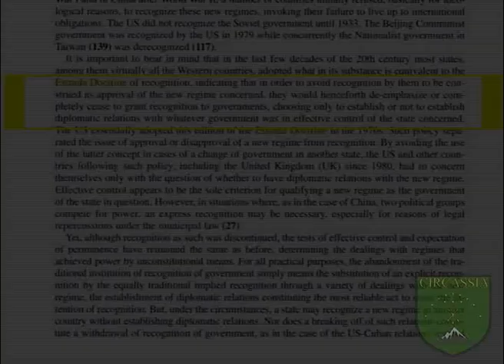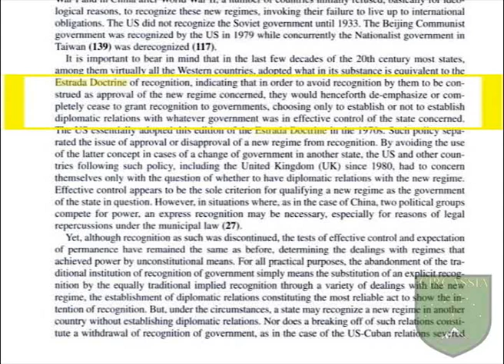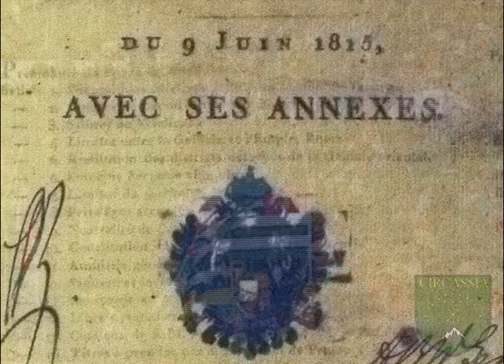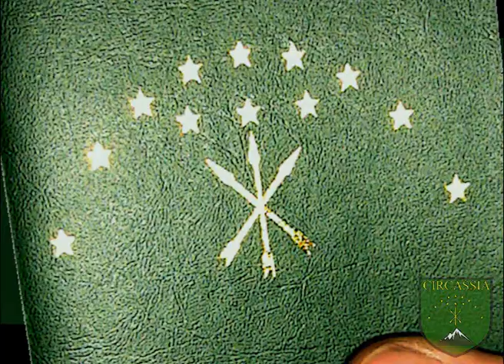Estrada Doctrine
This is a short InfoCast on the Estrada Doctrine produced by Circassian Nation on the principles of International recognition

It claims that foreign governments should not judge, positively or negatively, the governments or changes in government of other nations, in that such action would imply a breach to their sovereignty. This policy was said to be based on the principles of non-intervention, peaceful resolution of disputes and self-determination of all nations.
The Estrada Doctrine suggests that under the establishment of de facto governments in other countries, Mexico is not in favour of giving recognition because it is considered a degrading practice. By hurting the sovereignty of other nations, it puts them in a vulnerable position because their internal affairs can be judged by other governments that in fact assume a critical attitude when deciding about the legality and legitimacy of foreign governments. Hence Mexico was itself hurt because of the practice, as it was difficult to obtain recognition of its independence. The most extended use of the Estrada Doctrine was in the 1970s, when Mexico did not withdraw its recognition of any South American government which was formed through a coup d'état, the only measure Mexico could use against such governments was withdrawing its diplomatic mission.

In other words, the Estrada Doctrine claims that Mexico should not judge, positively or negatively, the governments or changes in government of other nations, in that such action would imply a breach to their sovereignty. In addition, this doctrine is based on the universally recognized principles of self-determination and non-intervention, which are considered essential for mutual respect and cooperation amongst nations.